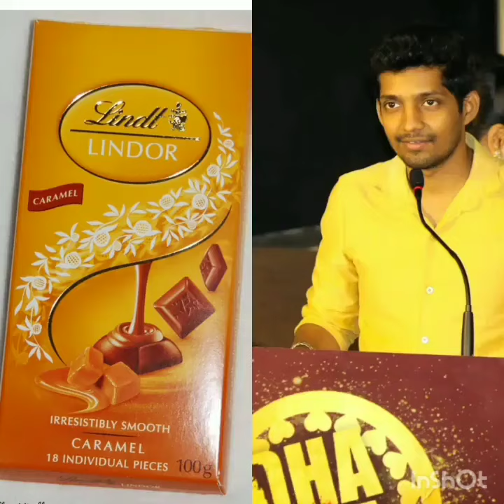Chocolate vs yuthan Balaji 😍😍😍😍cute jo 😍😍😍@kanakanumkalangal_official